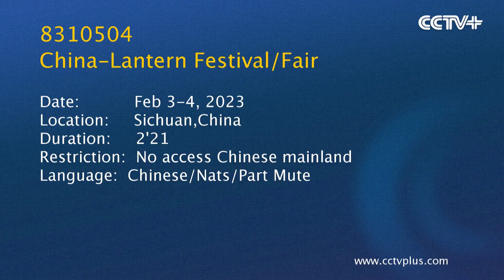CHINA LANTERN FESTIVAL FAIR